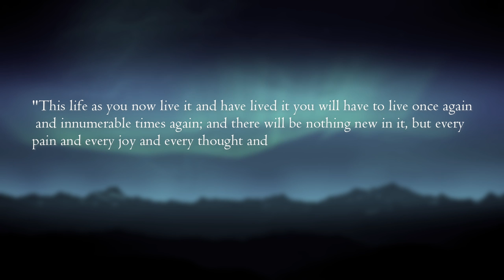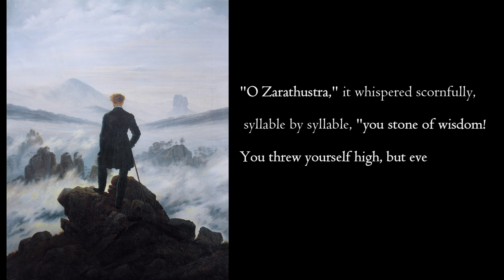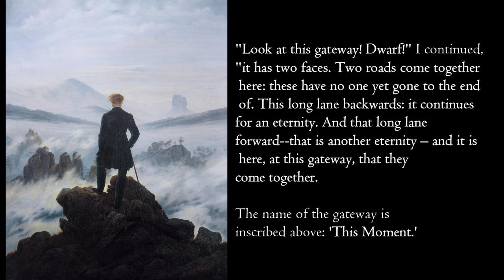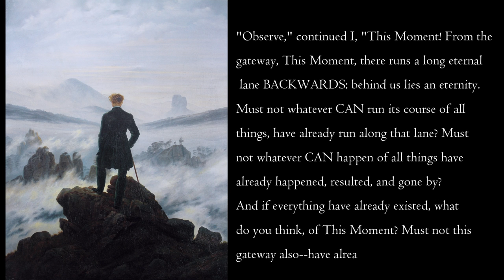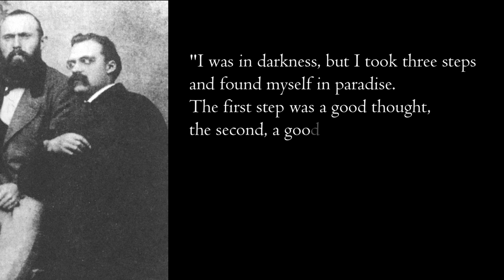Inspirational Thinkers: Nietzsche's Philosophy of Eternal Return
A Philosophy of Eternal Return, or the Eternal Return spoken about by Nietzsche is a philosophy of eternally returning to the same decision of life over and over again.  A Terrifying Thought Experiment formulated and presented by Nietzsche in his writings, in this video we will explore the philosophy of an Eternal Return or Recurrence that Nietzsche believes everyone is destined to experience.

This early iteration of the Eternal return is meant to be shocking, to be terrifying, and prompt us to seriously consider what it would be like to relive each and every decision. For Nietzsche, life is about peaks and valleys, and if one is to embrace life, and will the life they desire into existence, they must understand that the highest mountain peaks are accompanied by the deepest canyons… something we must be prepared for. So ask yourself, do you live in this way? Do you make decisions that you could endure in eternity, or would you be condemned to live in regret and mediocrity over and over?

This video is a great introduction for anyone looking to dive deeper into Nietzsche's philosophy. Nietzsche often uses metaphor, story, poetry, and illusive techniques to convey concepts that are too jarring for our normal ways of thinking.